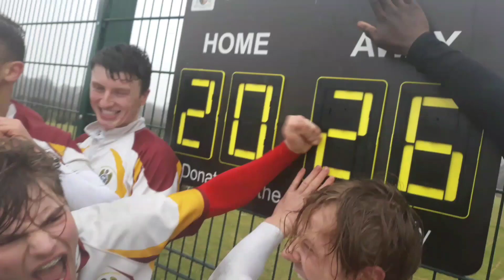A DAY IN THE LIFE OF A RUGBY PLAYER - SIXTH FORM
HERE'S A VIDEO ON A DAY IN THE LIFE OF A RUGBY PLAYER. THERE'S RUGBY MATCH HIGHLIGHTS INCLUDING MY DAILY RUGBY VLOG.